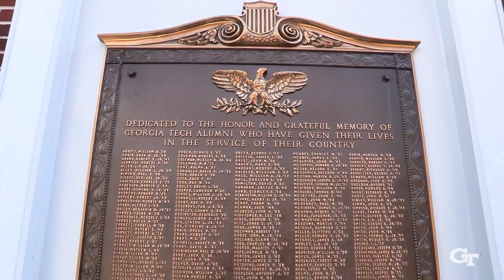VRC Walk of Honor Video 2024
Veterans Resource Center Walk of Honor Gallery Event on January 10th, 2024